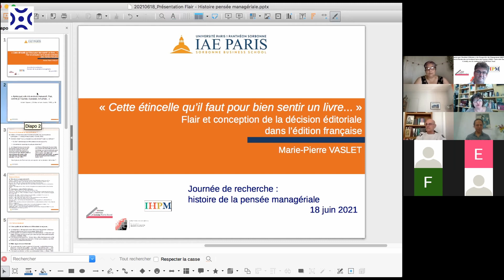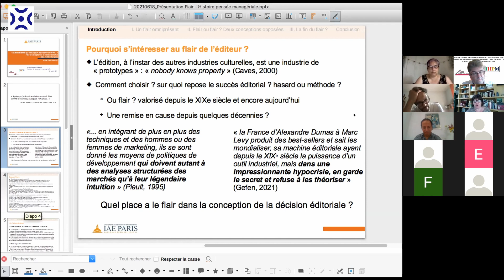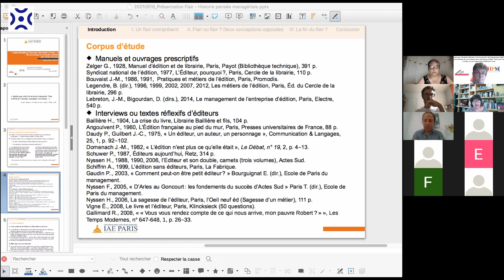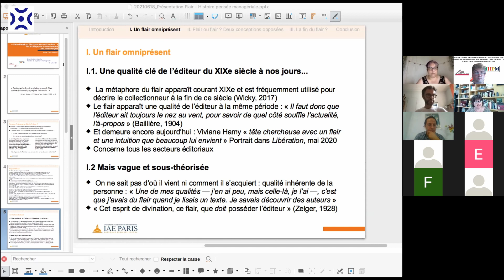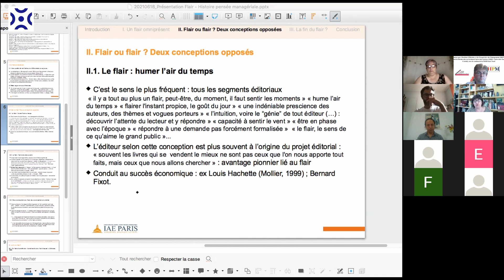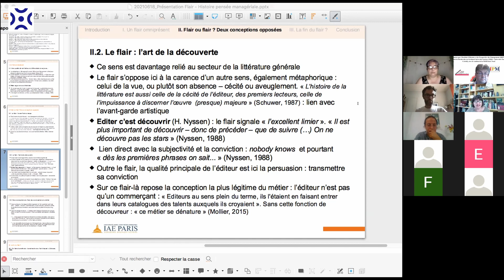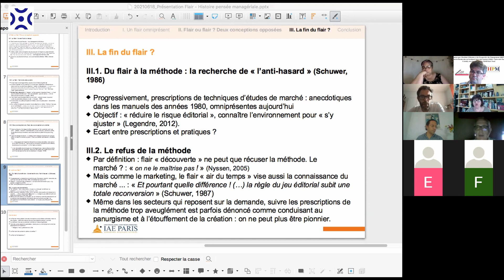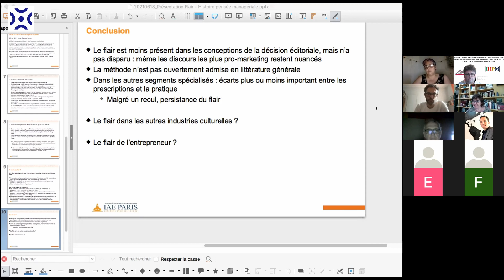Marie-Pierre Vaslet, Flair et conception de la décision éditoriale dans l'édition française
Marie-Pierre Vaslet, grâce à sa connaissance fine du secteur de l’édition, analyse comment les ouvrages  ont pris en compte le phénomène du « flair » et de sa gestion dans ce secteur.